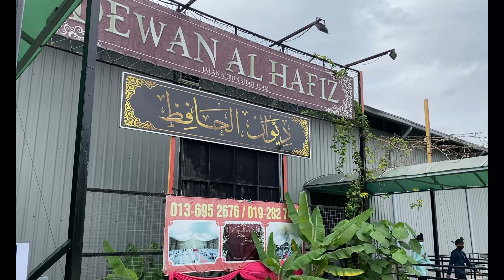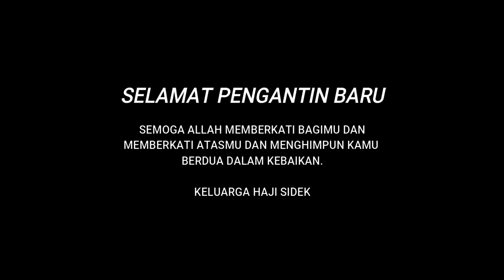Majlis Firdaus & Fatihah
Solemnization video of Amirul Firdaus & Fatihah.

"Lovers don't finally meet somewhere, they're in each other all along."